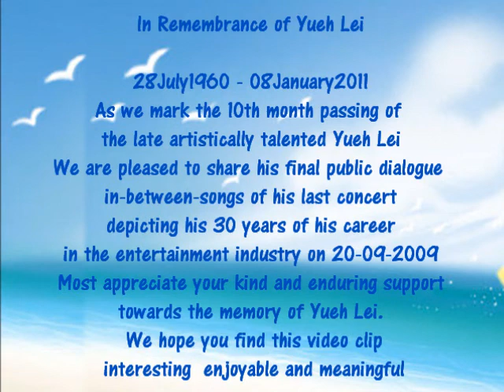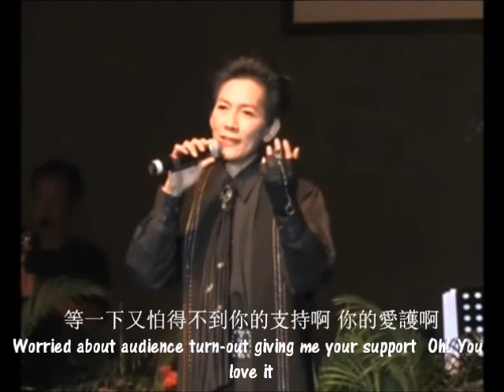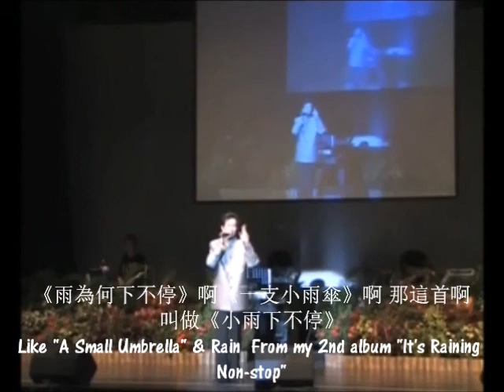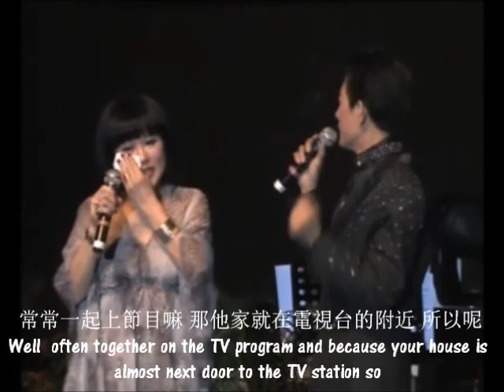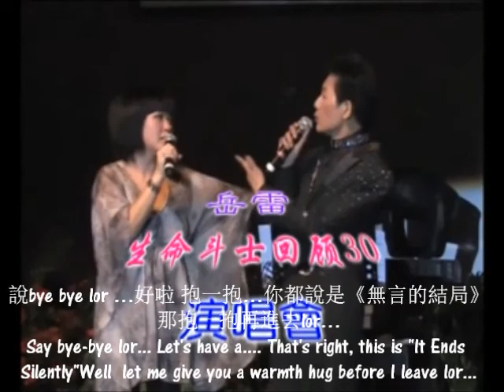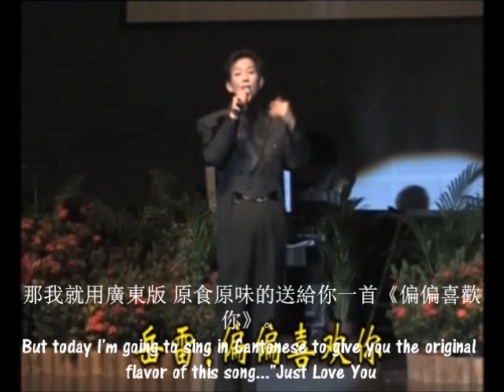岳雷：最后的公众对话（Final Public Dialogue）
岳雷生命斗士回顾30演唱会

怀念最好的唯一，岳雷（In Remembrance of Yueh Lei）

岳雷：最后的公众对话

Final Public Dialogue